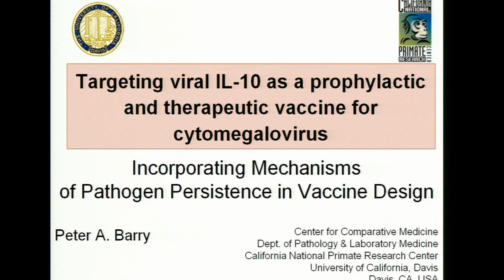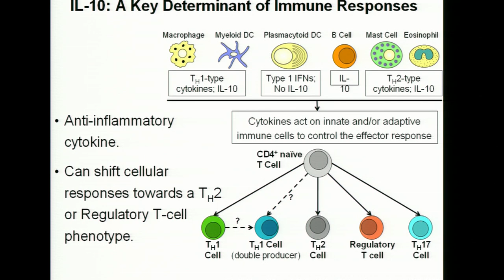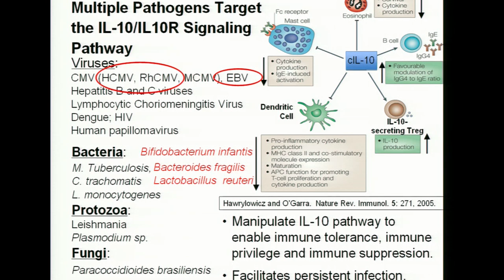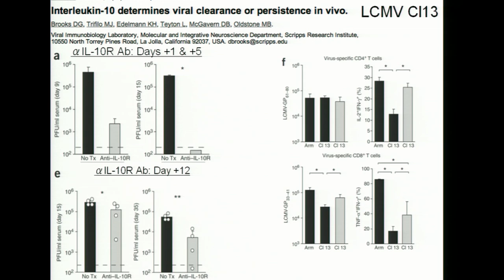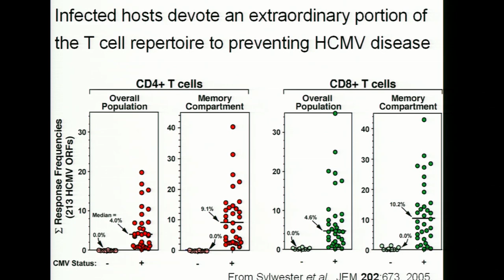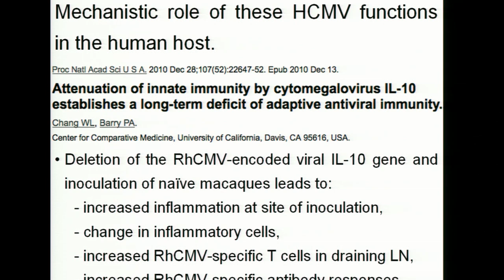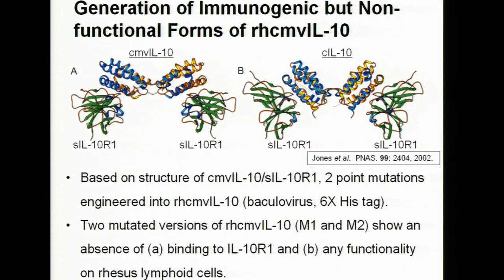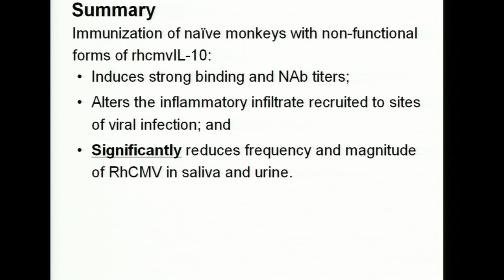Targeting viral IL-10 as a prophylactic and therapeutic vaccine for cytomegalovirus.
Talk by Peter Barry, University of California Davis, Center for Comparative Medicine; and the California
National Primate Research Center.